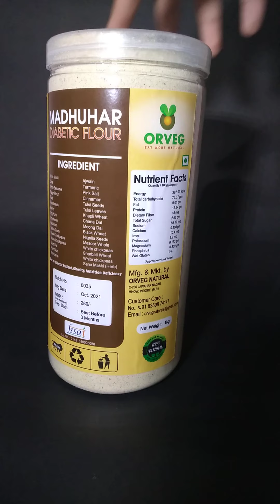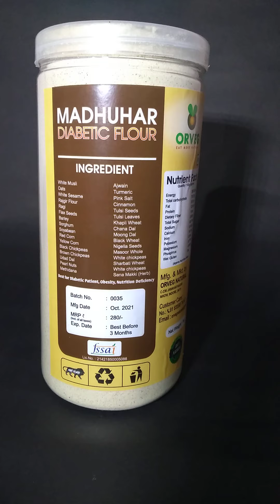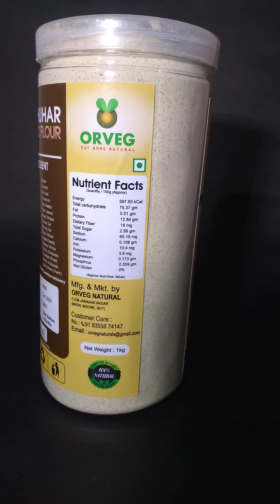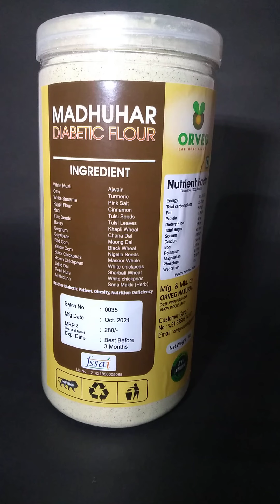चामत्कारिक रूप से diabetes को ठीक करने वाला आटा